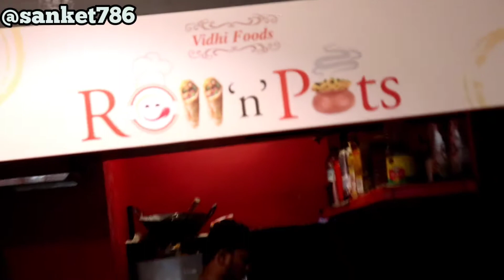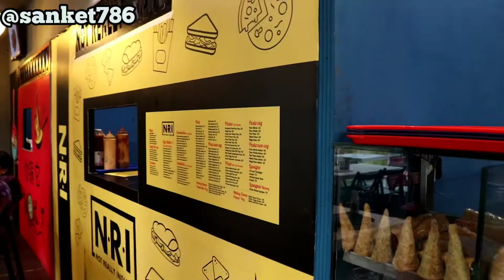Food Buks Nagpur Vlog By Sanket Gawhale 2019